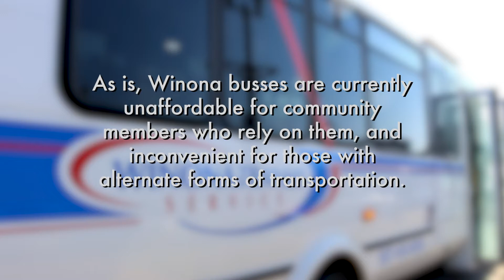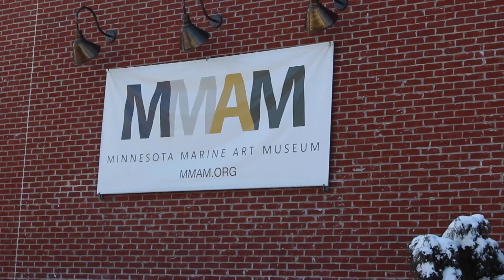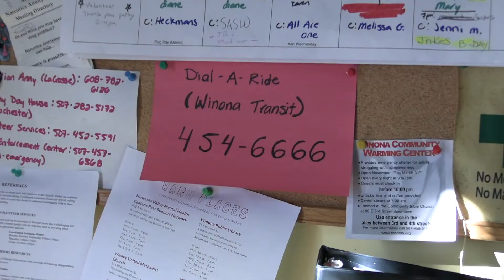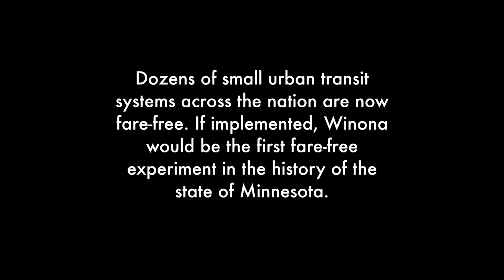Winona Riders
Created for MCOM 425 Capstone
and the Winona Riders Coalition.
Winona State University